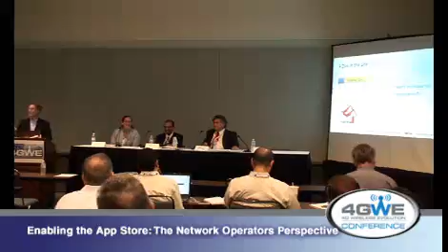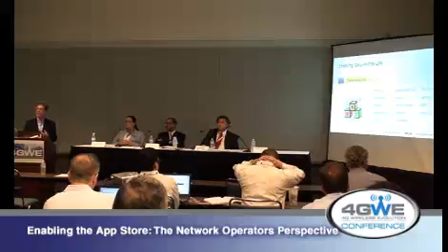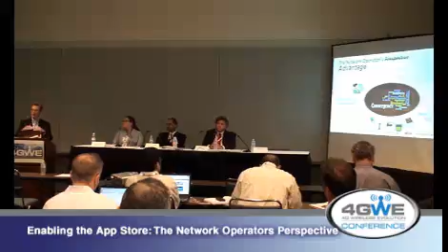Enabling the App Store: The Network Operators Perspective - Part II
Brenda Ann Connor, Ericsson  •  Kittur Nagesh, Director, Service Provider Marketing -- Mobility, Cis - Oct 10, 2009